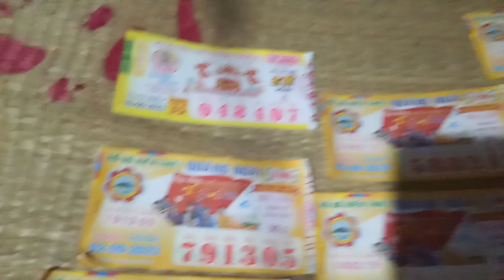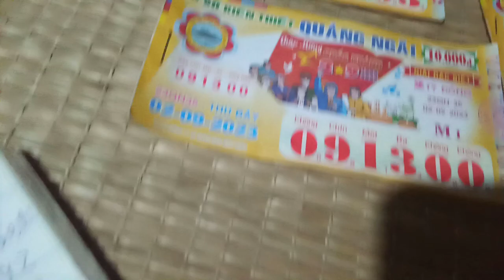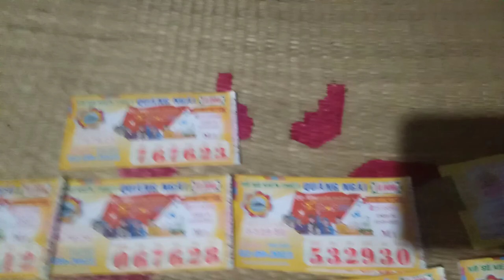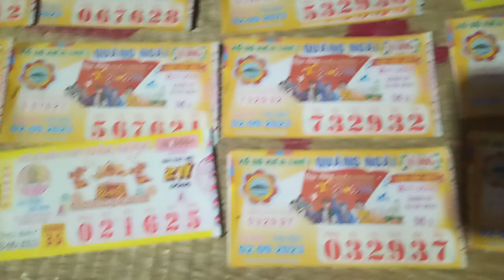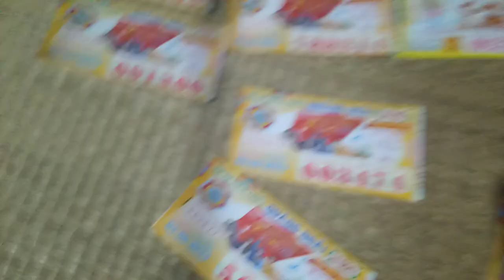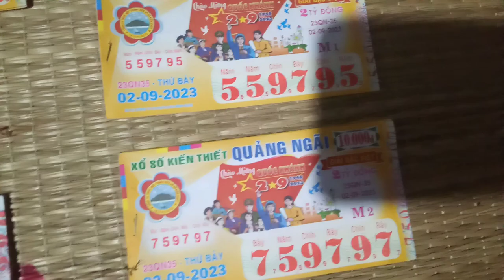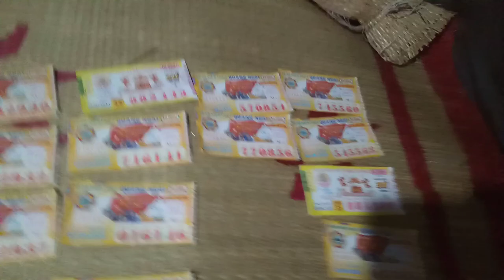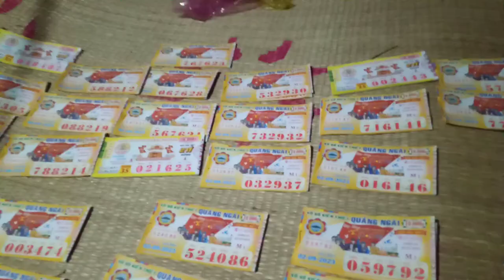Bán vé số lể 2-9-2023, tịch chơi số từ 00-99.